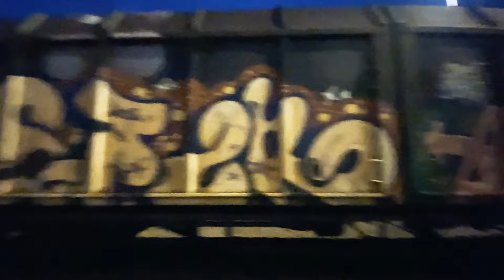Dear Diary | E.02 | A Journey Through Time And Spray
A journal by Guldvittring.